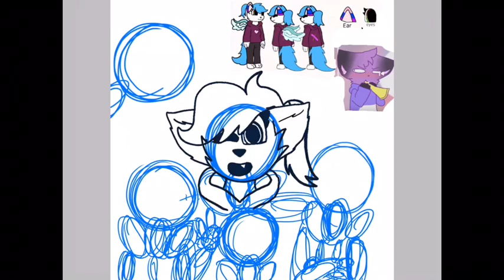Wingcat and scootaloo Family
Yes Chara and frisk are my kid to